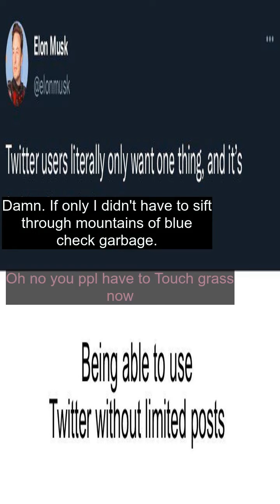And the rockets' red glare reddit meme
And the rockets' red glare